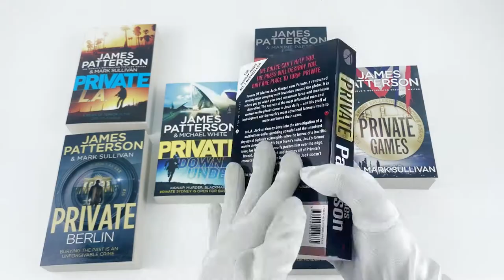James Patterson Private Series, (books 1-8) 8 books Collection Set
Description:

Private

Former US Marine Jack Morgan runs Private, a renowned investigation company with branches around the globe. It is where you go when you need maximum force and maximum discretion.

Private London

For Hannah Shapiro, a beautiful young American student, this particular nightmare began eight years ago in Los Angeles, when Jack Morgan, owner of Private.

Private Games

The Games have arrived in London and the stage is set for one of the greatest ever showcases of sporting excellence.

Private: No. 1 Suspect

Since former US Marine Jack Morgan started Private, it has become the world s most successful detective agency. But when his former lover is found murdered in Jack s bed, Jack is instantly the number one suspect.

Private Berlin

Mattie Engel is one of the rising stars at Private Berlin, and believes she's seen the worst of people in her previous life with the Berlin police force.

Private Down Under

P.I. Craig Gisto, head of the latest branch of Private, is enjoying the glamorous launch party with his new team when their celebrations are interrupted by the bloodied arrival of a boy with his eyes gouged out.

Private L. A.

Jack Morgan is having a bad week. His twin brother is up on a murder charge and determined to frame him for the crime, and one of Jack s clients has just called to report the burnt bodies of four surfers on his beach.

Private India

When Santosh Wagh isn t struggling out of a bottle of whisky he s head of Private India, the Mumbai branch of the world s finest PI agency.